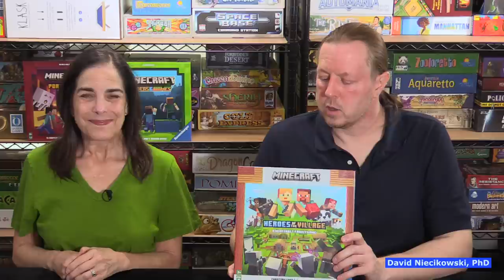Minecraft: Heroes of the Village - How to Play & Play Through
Based on the world-famous video game phenomenon "Minecraft"! 2-4 players work together to rebuild an abandoned village before the enemy Illager can attack them. To do this, they explore exciting biomes, collect important resources and fight against dangerous monsters. Only together, and with the support of their faithful animal companions, can they repel the Illager attack!
True Minecraft experience – Developed in collaboration with Mojang, Minecraft: Heroes of the Village is a great board game experience. The game is for 2-4 players and can take 20-25minutes
Players are joined by animals like the panda and the dog, who support them with their special abilities!

This game includes 1x Starting tile, 18x biomes, 4x game figures + animals, 2x dice, 25x wooden blocks, 1x bag, 1x set of instructions

Easy to understand instructions – high quality, easy-to-understand instructions make it simple to start playing right away.

Minecraft Heroes of the Village Unboxing board cooperative ravensburger game david niecikowski